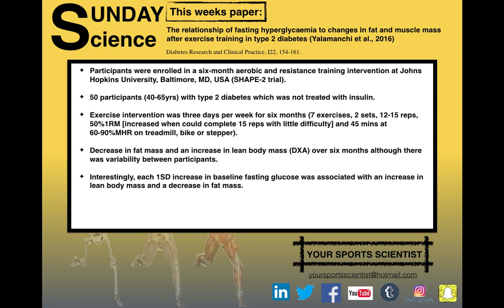Sunday Science 19.3.17 Exercise intervention for diabetes type 2 and a healthy lifestyle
Take a look at this weeks Sunday Science and let us know your comments... 👊💪😅🚴🍳🥑🏋️‍♀️